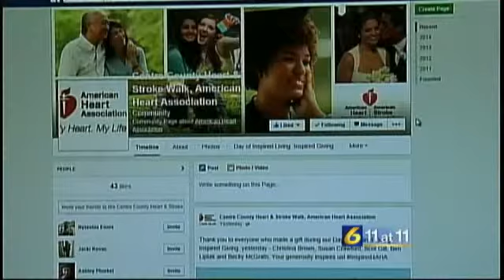Organizers prepare for Centre Co. Heart and St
STATE COLLEGE, Pa.-- The 2014 Centre County Heart and Stroke Walk is just around the corner and to kick things off, one heart survivor and stroke survivor are sharing their stories.
Linda Poorman, of Bellefonte, is a health coach and personal trainer.  Doctors discovered her left artery tore and she survived. She said she is using the walk to help encourage people to make healthy changes.
We always think it might happen to someone who is unhealthy or who we would imagine someone as an unhealthy person. We don't think that this could happen to someone who is healthy, Poorman said.

John Miller, also of Bellefonte, survived a stroke. When he was 43 years old he had a stroke.  He said he is using the walk to help educate people about the signs of a stroke.

You don't think it is going to happen to you until it happens to you.  You are too young for this to happen to you and I want everyone to know the more you know about it, the more you will be able to help yourself or someone else, Miller said.

The Heart and Stroke Walk will take place in State College on Sunday, Sept. 28. For more information click here.